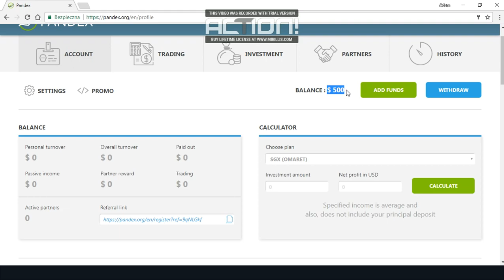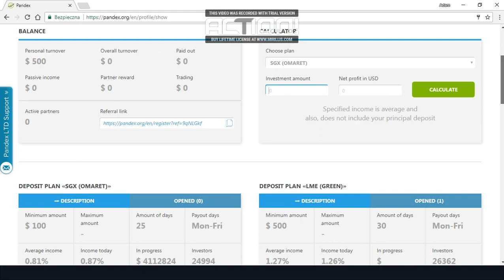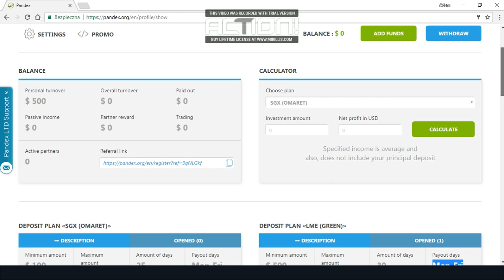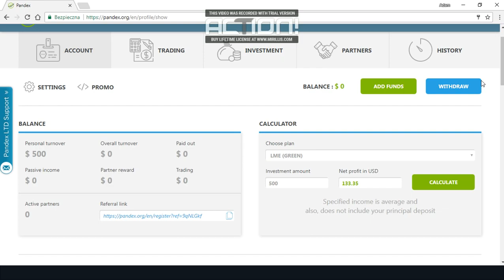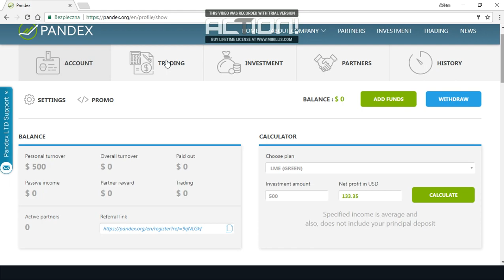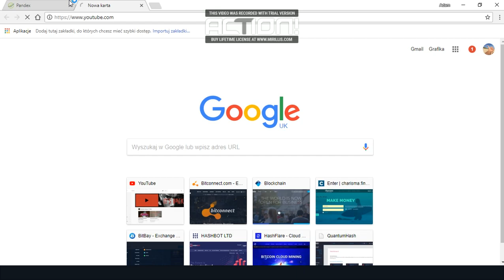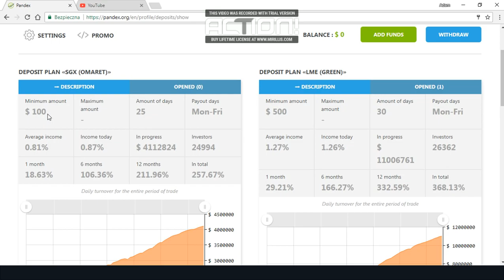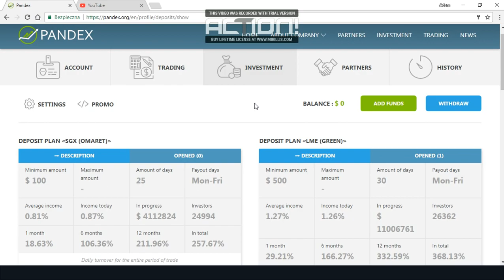PANDEX CZYŻBY ŻYŁA ZŁOTA? ZWROT INWESTYCJI PO 30 DNIACH